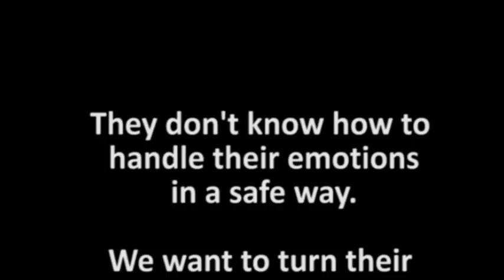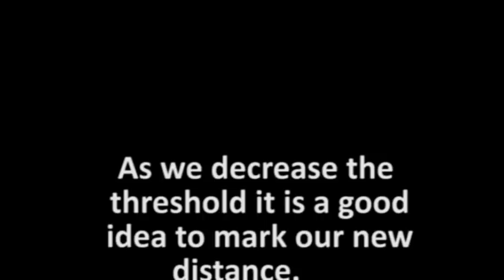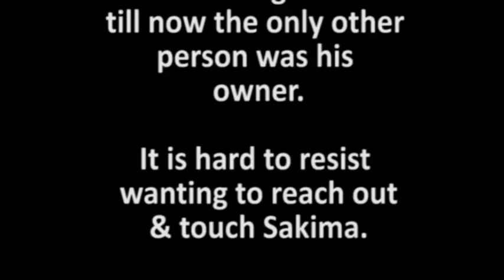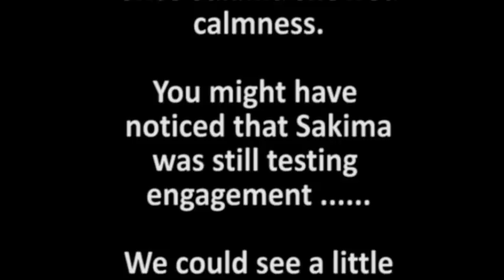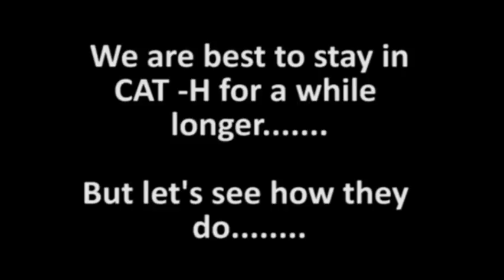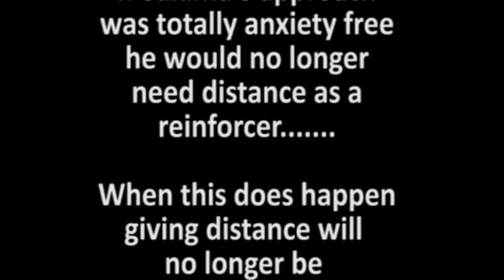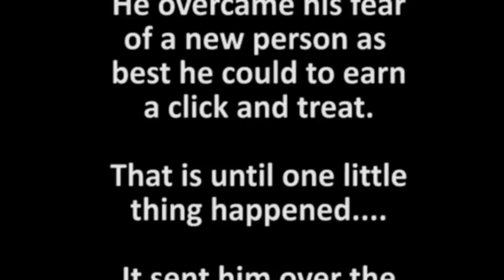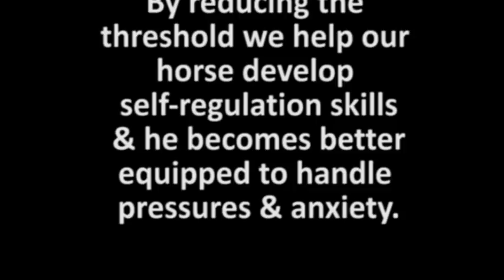Constructional Approach Training for Horses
This is an introduction to Constructional Approach Training for Horses (CAT-H) . We now have a DVD double set out on CAT for horses so go to our videos for a preview of both parts 1 and 2

CAT -H has been modified from C.A.T. which was developed by Dr Rosales-Ruiz and Kellie Snider for the use with dogs who were afraid. Just as with the original, we use using pure negative reinforcement with distance being contingent on calm/relaxed behaviour (the reinforcer).

I was asked a question about the differences between Approach and Retreat and also why we changed the name for CAT - it was too important a question - so thanks for that and my response is here in the description - we did attempt to address the differences between CAT and other fear based techniques in our DVD  part 1 we now have addressed it in even more detail in part 2 - the difference is in who has the control - in CAT for horses - the horse has the control and we work with the horses threshold of safety not our thoughts on where our horse should be. In this way, through CAT our horse learns to embrace the scary object or person.

the name was changed slightly with permission (as the writer of the question we were asked knows) - as with horses the training is more akin to approach training not aggression training